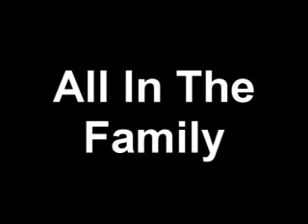Network recordings 9-28-76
Crude microfone recodings including a M.A.S.H. ad, and Maude.  Protested for only a limited time.   Posated for historicall purposes.  Fair at best sound.